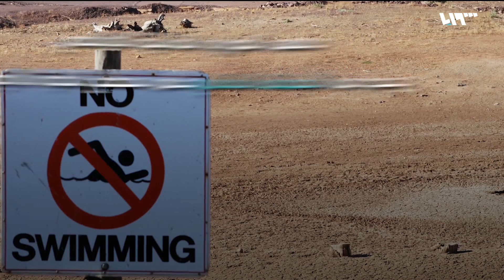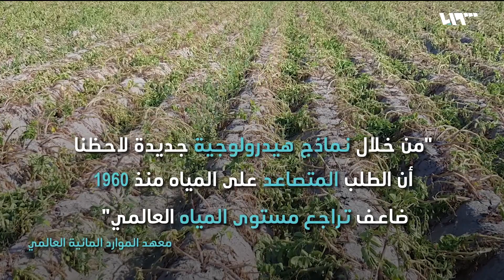اليوم صفر يقترب.. 17 دولة تحتضر مائياً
في تقرير حمل اسم "أطلس المخاطر المائية"، قالت مؤسسة الموارد العالمية، إن ربع سكان العالم، القاطنون في 17 دولة موزعة على عدة قارات، يواجهون خطر الجفاف الشديد..